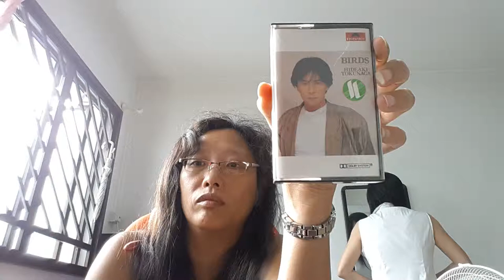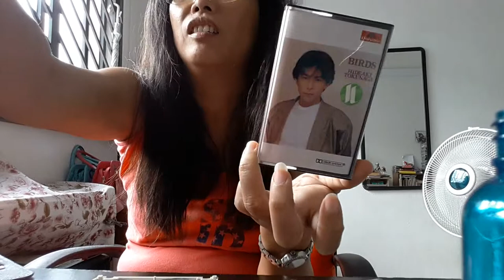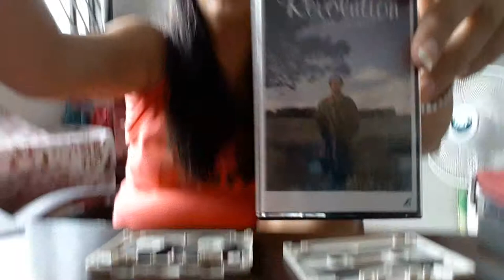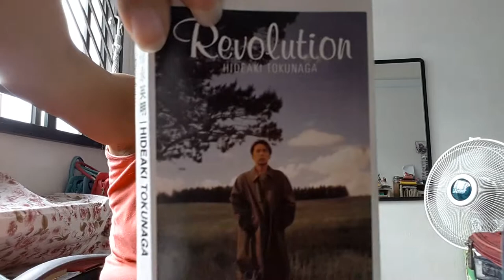Cleaning 1987 30 years ago Hideaki Tokunaga WHITE MOULDY [[ Birds ]] Cassette Tape Album